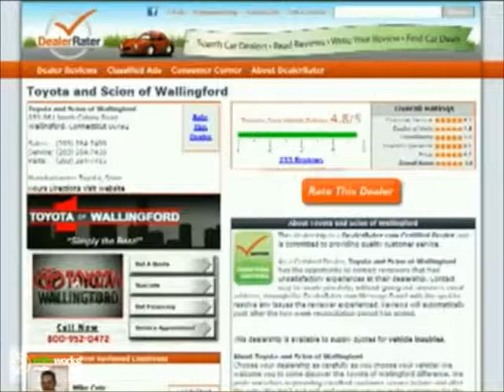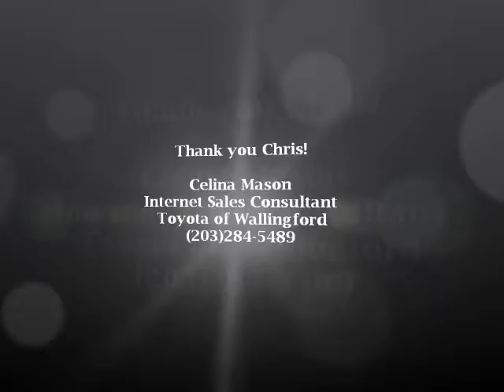Hi Chris, Celina Mason from Toyota of Wallingford.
- Hi Chris, Celina Mason from Toyota of Wallingford. Thank you for your interest in the 2012 Toyota Prius.